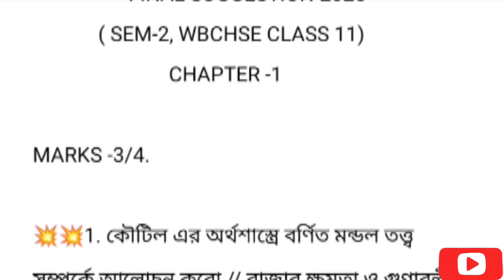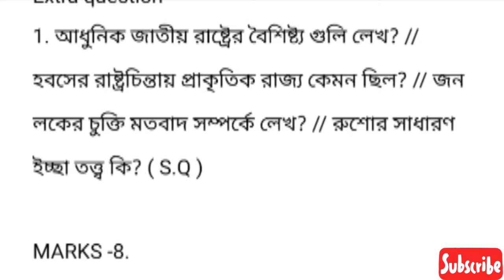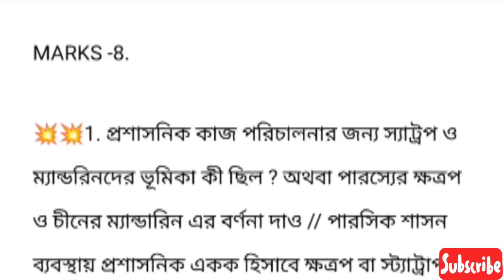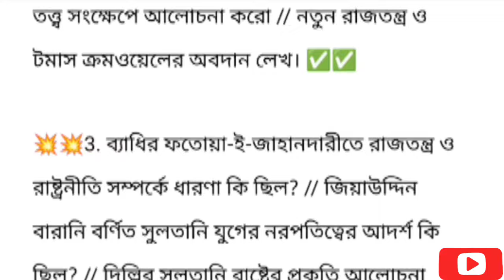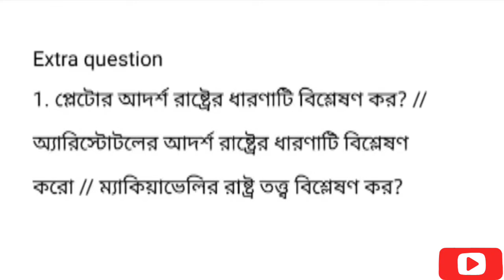Class 11 2nd semester history suggestion 2024-25 | Chapter 1 | class 11 history semester 2 chapter 1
Class 11 history 2nd semester suggestion 2025 ||wbchse Class 11 2nd semester history suggestion 2024

class_11_semester_2 history_chapter_1
class_11_ history_2nd_semester_1st_chapter
class 11_history_chapter_1_2nd_semester
class 11_2nd_semester_history_1st_chapter